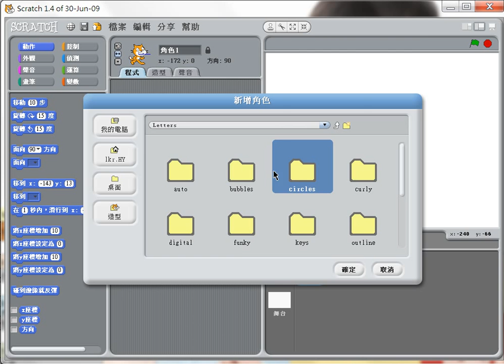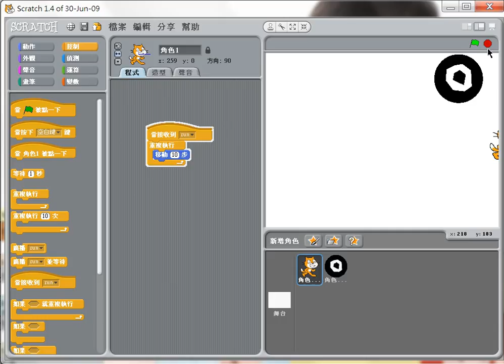Scratch : Broadcasting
Demonstrate how to broadcast a message and the sprite will move according to the message